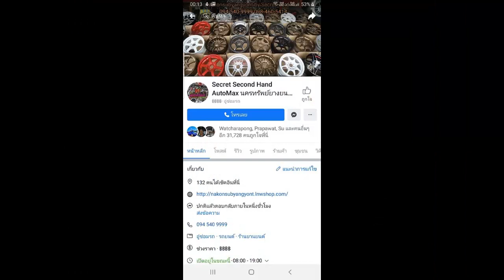ล้อ Ce28 15 กว้าง 8 ออฟ 0 ดำขอบเงา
โทร3 : 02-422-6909 (หน้าร้าน)
LineID : nakonpong
แชทด่วน m.me/nakonsubyangyont